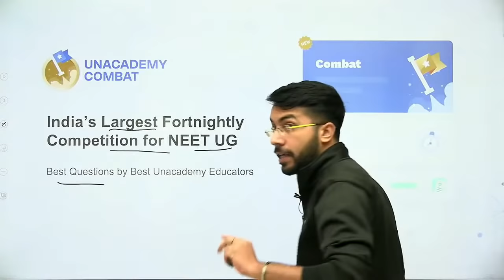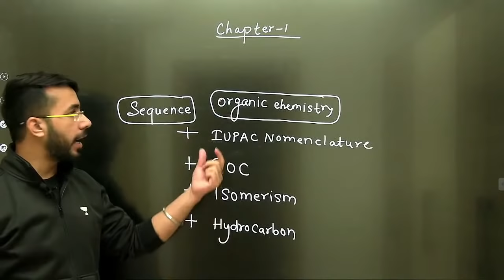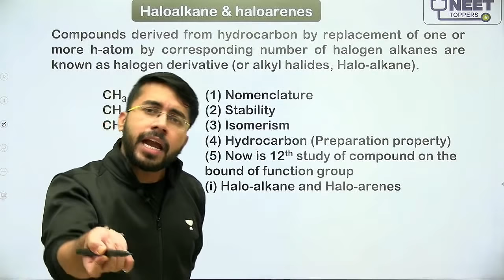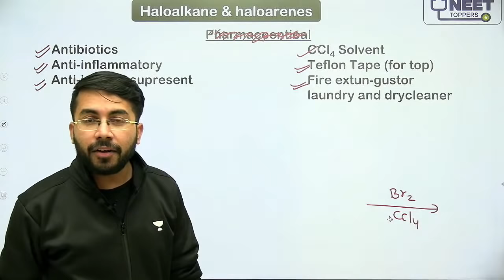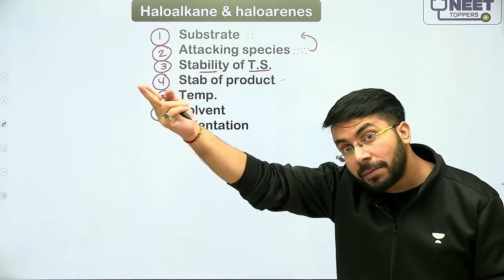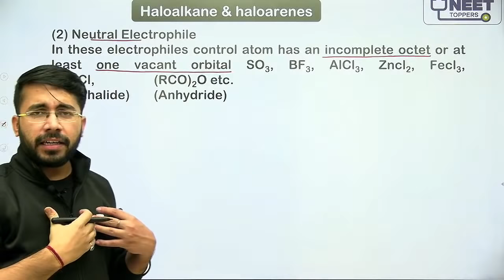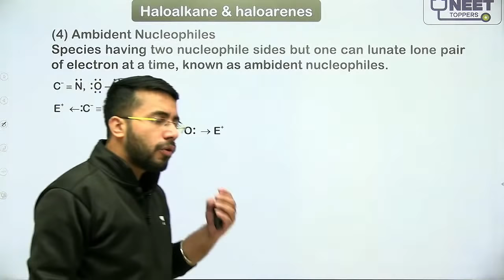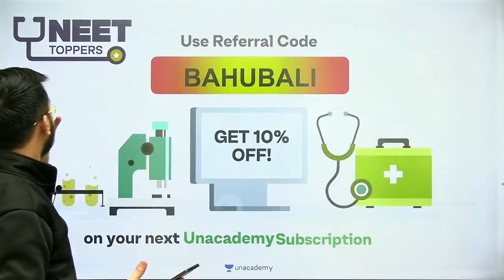Phoenix 2.0: Chemistry Most Important Video for NEET 2025 | Unacademy NEET Toppers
Vishal Sir brings to you a very interesting session on Haloalkane and Haloarenes, Where he will be teaching you about Basics of reaction mechanism of Haloalkane and Haloarenes.

For Students who wish to get into Graduate and Post Graduate medical Courses such as MBBS, MD, MS and dental courses such as BDS, MDS in government or private medical colleges and dental colleges, they have to undergo The National Eligibility cum Entrance Test (NEET). The NEET Syllabus entails three main subjects -  Physics, Chemistry and Biology. The NEET examination is of  720 marks out of which Physics and Chemistry is of 180 marks each and Biology is of 360 marks.

Unacademy NEET Toppers is a YouTube channel by Unacademy, dedicated to bringing the best academic videos from India’s top educators to help you prepare for NEET through innovative learning. Join our free YouTube LIVE classes with our renowned educators everyday and stay ahead of the competition.

You can enroll for Unacademy Subscription and Utilize following benefits:-
1. Learn from your favorite teacher
2. Dedicated DOUBT sessions
3. One Subscription, Unlimited Access
4. Real-time interaction with Teachers
5. You can ask doubts in the live class
6. Limited Students
7. Download Videos & Watch offline